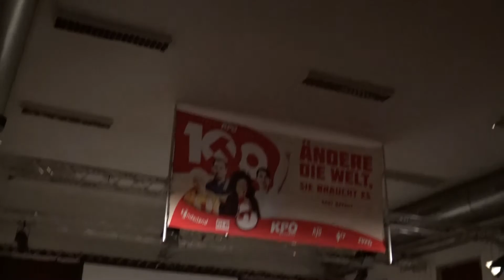100 Jahre KPÖ Graz, Iris Stern; Geschichten im Ernst; 17.11.2018